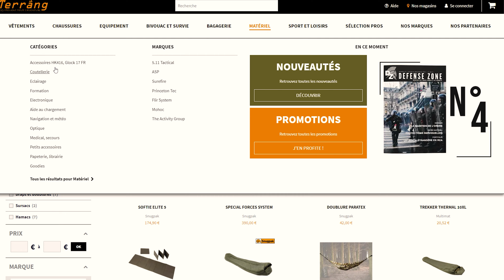🎁🔎 REVIEW | UNBOXING - PRESENTATION DE MATERIEL DIVERS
Dans cette vidéo, je vous présente quelques articles en vue d'une prochaine vidéo bivouac. Mais ce n'est pas tout ! On fait la review de quelques nouvelles pièces qui font grandir la collection de gear.

⏩ Bénéficier d'une réduction de -10% sur Terrang MP SEC (hors matériel optronique )
avec le code : MSOC10

☎ Boutiques Partenaires

- 10% avec le code MSOC19

- 10% avec le code MSOC19